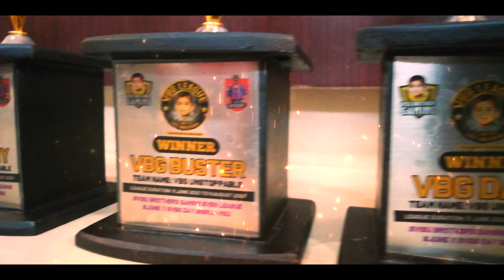VBG League Winners | 🔥VBG Unstoppable🔥 | FREE FIRE TAMIL | Visu Brothers Gaming | June 11 VBG Day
(Daily Morning Live in Booyah App)

நல்லாருப்போம்..!
நல்லாருப்போம்..!!
எல்லாரும் நல்லாருப்போம் ..!!!